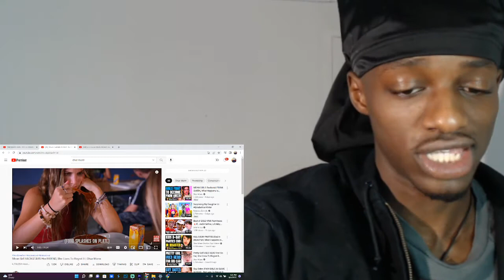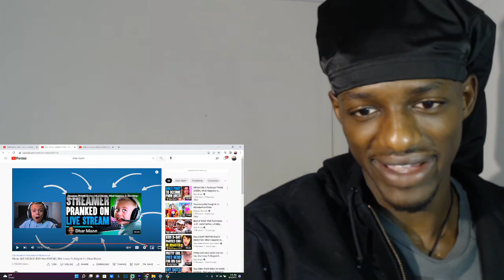DHAR MANN - MEAN GIRL BACKSTABS HER FRIEND, SHE LIVES TO REGRET IT REACTION